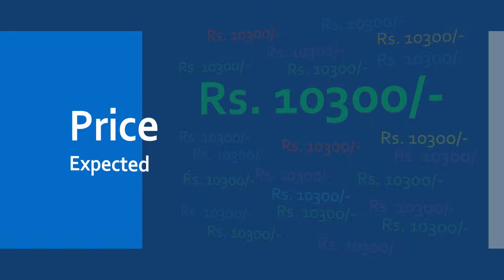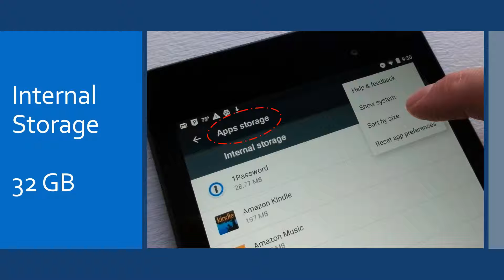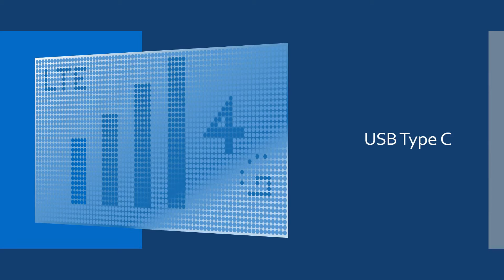Honor 7A Leak & Specs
Honor 7A Review & Specs

PERFORMANCE
Qualcomm Snapdragon 430 Processor
3 GB RAM

DISPLAY
5.7 Inches Left to Right Bezel Less IPS+HD LCD Display

CAMERA
13 + 2 MP Primary Dual Camera with LED Flash
8 MP Front Camera

BATTERY
3000 mAh Battery

OTHERS
Operating System Android 8.0 Oreo
No Finger Print
No Face Unlock
Network 2G, 3G, 4G LTE
GPS, Bluetooth, Wi-Fi, USB Type C
Dual Sim
Rs. 10300/- (Expecting)
Colors: Blue, Grey, Gold